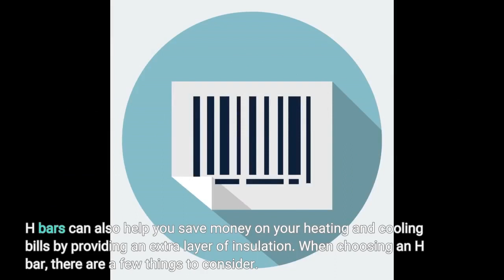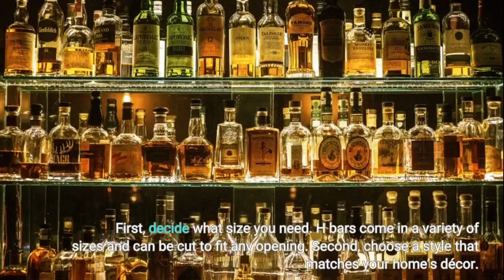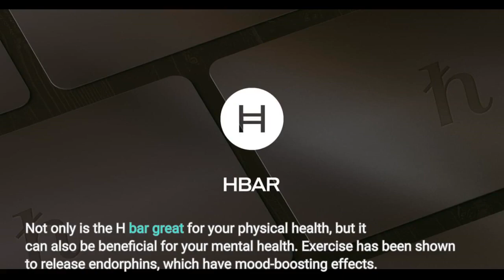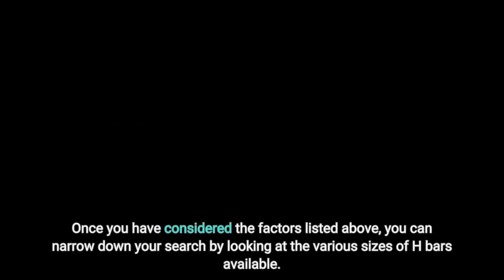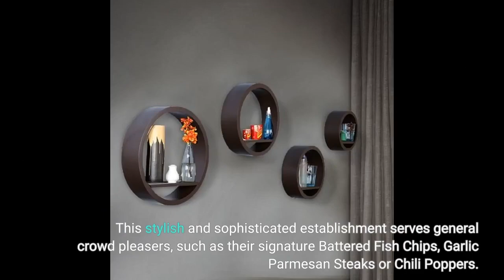The Best H Bar Prices in Town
If you’re looking for the best prices on H bars, you’ve come to the right place. In this blog post, we’ll take a look at why H bars are the best, where to find the best prices, and what benefits they offer.
H bars are made from high-quality materials and are designed to last. They’re also easy to install and require little maintenance. Plus, they offer a variety of benefits that make them a great choice for any home or business.
When it comes to finding the best prices on H bars, there are a few things to keep in...
When it comes to finding the best prices on H bars, there are a few things to keep in mind. First, check with your local hardware store or home improvement center. They may have special deals or discounts available. Second, compare prices online. There are a number of websites that sell H bars at competitive prices. Third, don’t be afraid to negotiate. If you find a lower price elsewhere, ask if the store will match it.
There are many benefits to using H bars, including increased security and privacy, improved energy efficiency, and reduced noise pollution. H bars can also help you save money on your heating and cooling bills by providing an extra layer of insulation.
When choosing an H bar, there are a few things to consider. First, decide what size you need. H bars come in a variety of sizes and can be cut to fit any opening. Second, choose a style that matches your home’s décor. There are many different styles available Photo by Nikita Belokhonov on Pexels The Best H Bar Prices in Town.
Why H bars are the best.
There are many reasons why H bars are the best choice for your bar needs. First, they are made from high quality materials that will last for years. Second, they come in a variety of sizes and styles to fit any space. Third, they offer a variety of features that make them perfect for any bar setup. Finally, H bars provide great value for your money.
Where to find the best H bars.
The best place to find affordable H bars is online. There are a number of online retailers that offer a wide selection of H bars at competitive prices.
The Benefits of H bars.
How H bars can help you.
If you’re looking for a workout that will help you build strength, tone your muscles, and improve your cardiovascular health, then look no further than the H bar. This simple piece of equipment can provide all of these benefits and more.
The H bar is a great way to build strength and muscle mass. If you’re looking to bulk up or add some extra muscle definition, then the H bar is an ideal choice. The added weight resistance will help to increase your muscle size and strength.
In addition to building muscle, the H bar can also help to improve your cardiovascular health. The added resistance helps to get your heart rate up and gives your lungs a good workout. This can help to reduce your risk of heart disease and stroke.
Not only is the H bar great for your physical health, but it can also be beneficial for your mental health. Exercise has been shown to release endorphins, which have mood-boosting effects. So if you’re feeling down or stressed out, a workout on the H bar could be just what you need to boost your mood and improve your outlook on life.
How to Choose the Right H Bar.
What to look for in an H bar.
When choosing an H bar, it is important to consider the following factors:
-The size of the bar. H bars come in a variety of sizes, so it is important to choose one that is appropriate for your needs.
-The material the bar is made from. H bars can be made from a variety of materials, including steel, aluminum, and titanium. Each has its own advantages and disadvantages, so it is important to choose the right material for your needs.
-The price of the bar. H bars vary in price depending on their size and material. It is important to find an H bar that fits you...